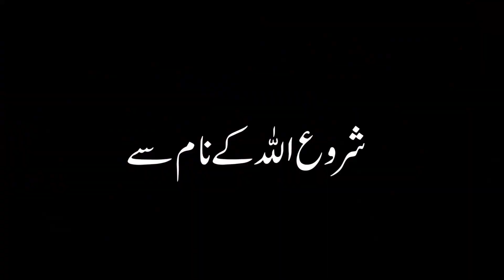3 Insano Se Mohabbat Hojati Hai Love Pyar Ishq محبت प्रेम پیار عشق Hadees Dost Dosti Mehrban Ali Qol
3 Insano Se Mohabbat Hojati Hai Love Pyar Ishq محبت प्रेम پیار عشق